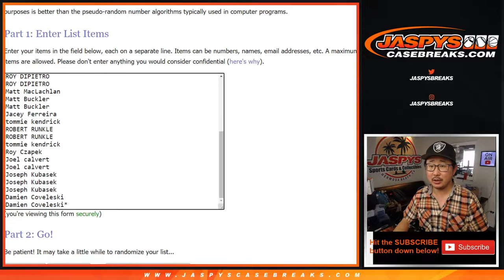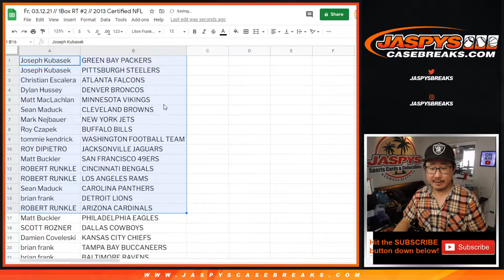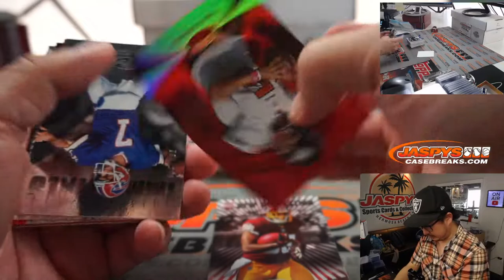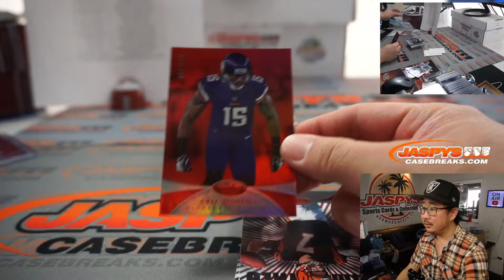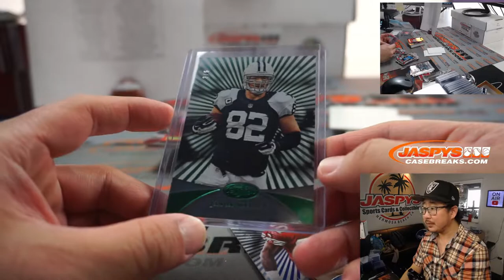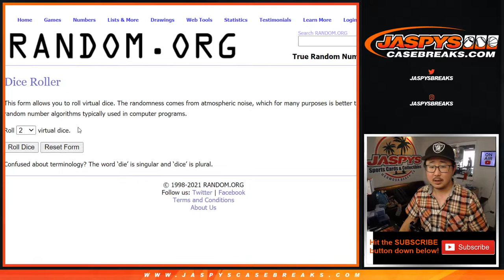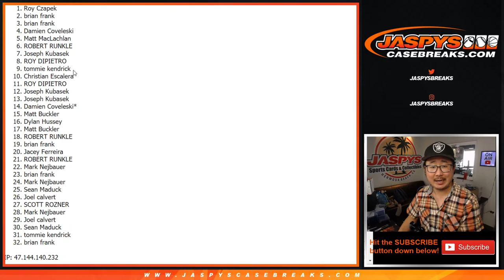Fr, 03.12.21 // 1Box RT #2 // 2013 Certified NFL